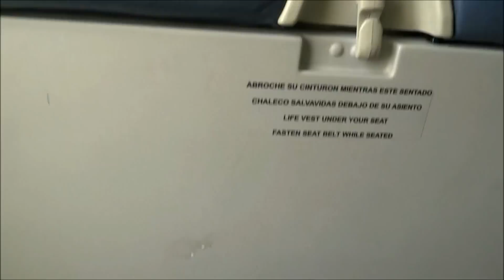Estelar Airlines Boeing 737-200 YV2722 MAR-AUA part 1 parked at gate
Seat 3A. One of the last 737-200's built. It was delivered to Air Malta in 1988 and then it was delivered and flown by Aloha Airlines until Estelar got it in 2009